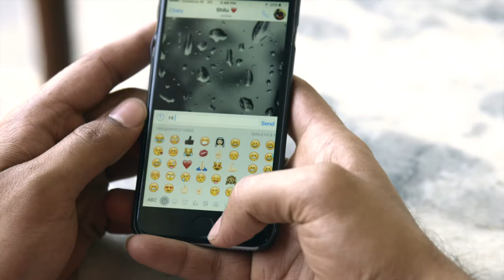Rahul & Shilpa prewedding 💖💖💖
Prewedding